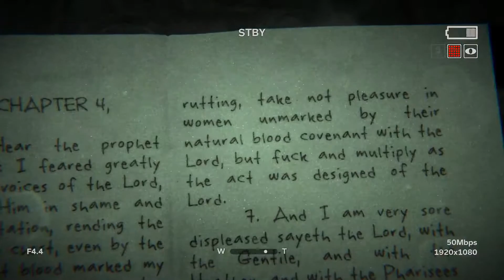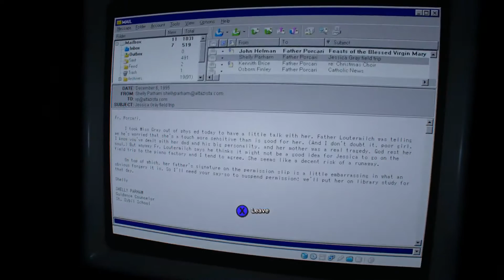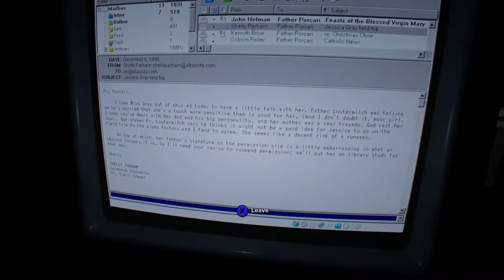OUTLAST II™: Campaign - Survival Horror - #4 - "I'LL JUST HANG AROUND THEN~."